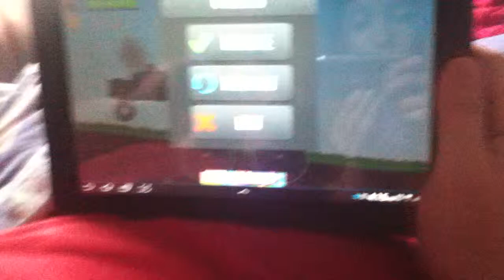My Dad plays... Ep1